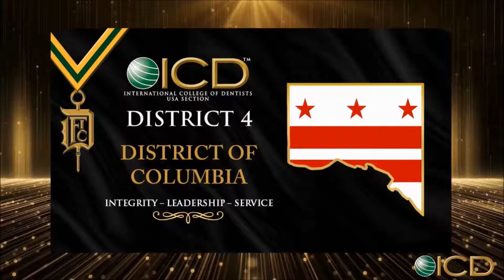2020 District 4 Convocation Presentation